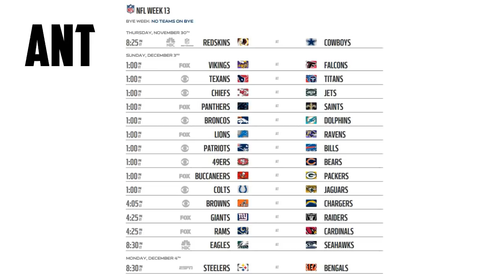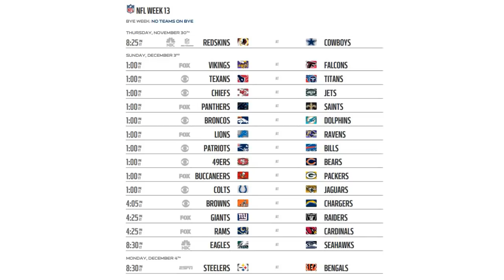NFL WEEK 13 PICKS - 2017 NFL GAME PREDICTIONS | WEEKLY NFL PICKS | NFL 2017-18 SEASON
frogs angels gaming & sports channel with epic content featuring NFL, nfl mock drafts, nfl predictions, nfl rankings, nfl podcasts, gaming, esports, call of duty, cod ww2, friday the 13th the game, h1z1, destiny 2, gta, gta funny moments, gta v, gta 5, gta 6 & more!